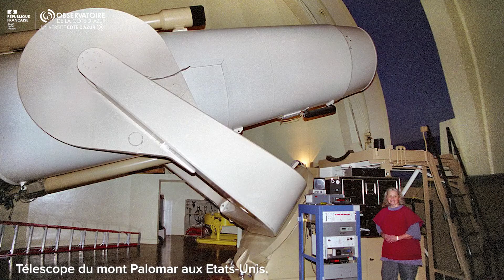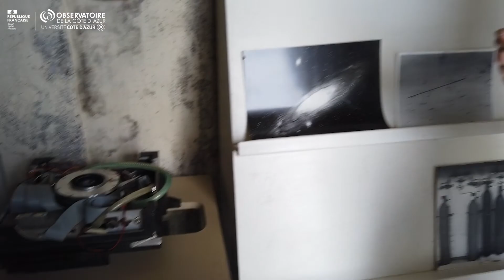(REPORTAGE) Télescope de Schmidt | Une vue panoramique sur le ciel lointain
Retrouvez la visite virtuelle et le jeu pour tester vos connaissances